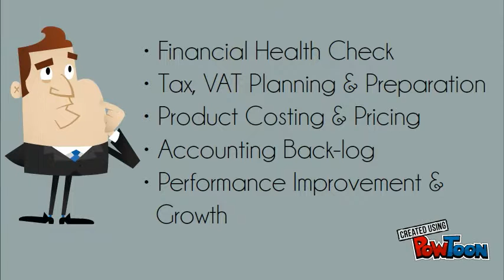Accounts, Tax & VAT